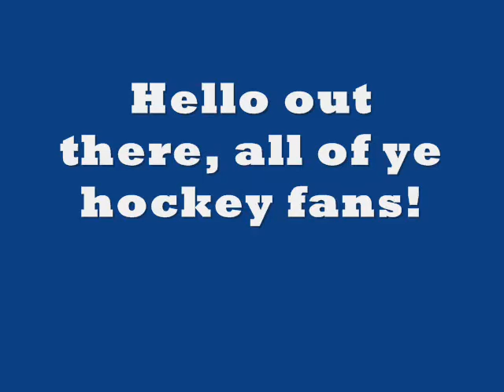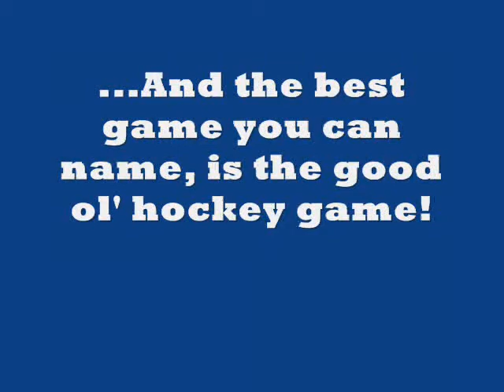The Hockey Song Video!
Well hello out there!

As a big fan of the best sport in the entire world, and of the Montéral Canadiens, I thought it would be interesting to make a video out of Stompin' Tom Connors' Hockey Song.

So here it is, enjoy!